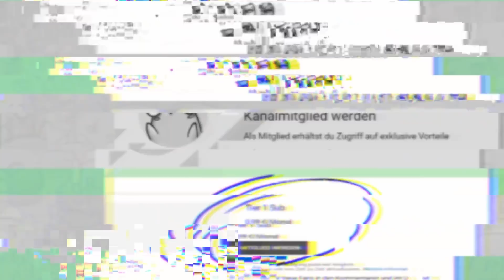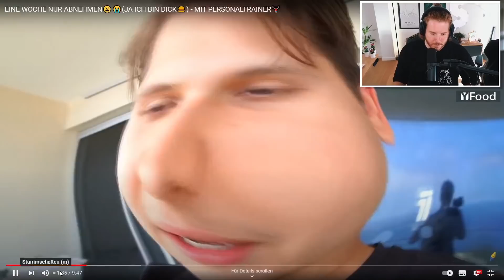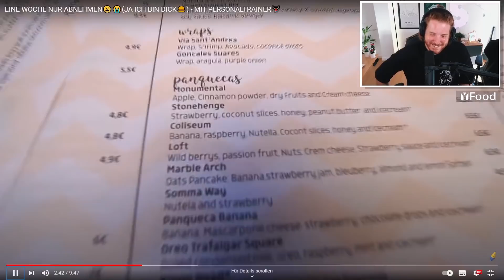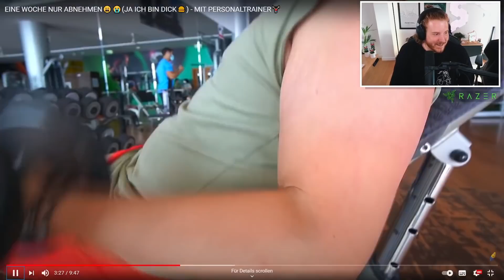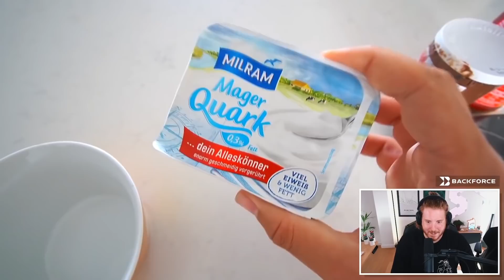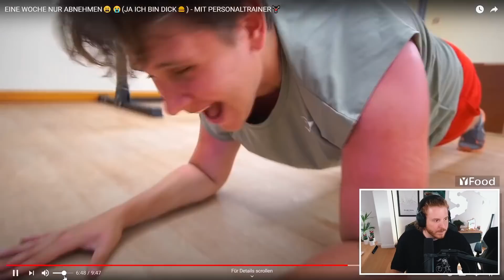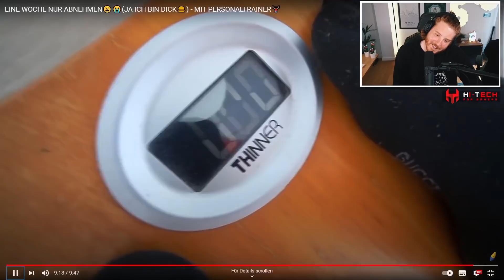ER macht 1 Woche HARDCORE DIÄT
🖥️ Mein Equipment:

Mikrofon* Arm▸